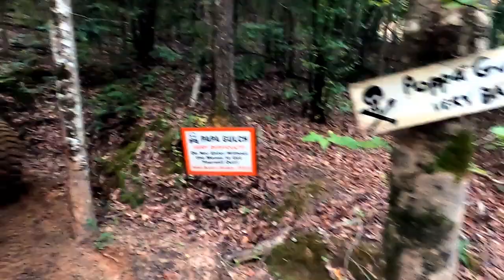FSU Crew Goes To Gulches Off-Road Park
Just a few hours away, the FSU Off-Road crew heads to Gulches Off-Road Park in Waterloo (Laurens), SC. The park has a great family atmosphere and provides campsites for the tent campers as well as RV hookups for those who don't tent camp. The trail system is unique and easy to follow as they offer bypasses around all the more difficult trails. This provides something for everyone to enjoy no matter what rig you bring. Enjoy watching as we hit some of the more extreme trails that Gulches has to offer.

Gulches Off-Road Vehicle Park
6850 Indian Mound Rd
Waterloo, SC 29384